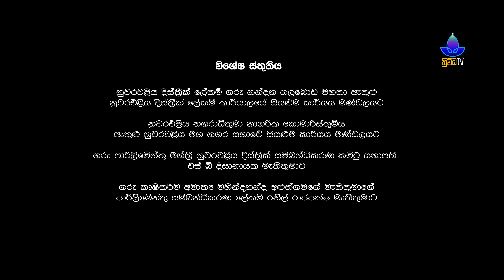Blackpool - Episode 05 - VTV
Blackpool is a fantasy series, revolving around a group of friends who find joy in their days together, to become the best family that they can be for each other.

The story sees each other through moments of laughter, love, and tears.